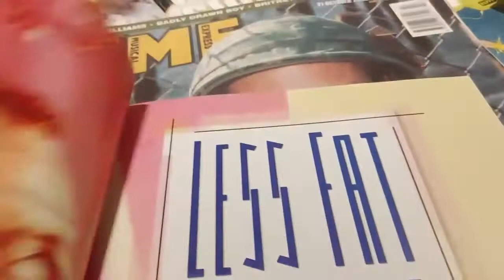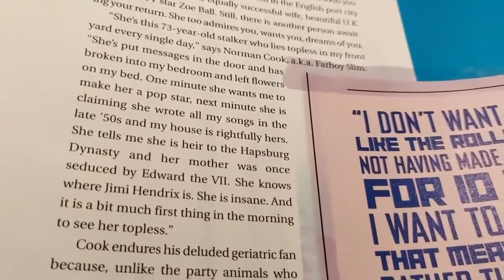Stalkers, dildos and tribute DJs - Fatboy Slim's weird and wonderful past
Taken from the Party Zone Revisited podcast with Norman Cook, aka Fatboy Slim

Also available on Apple podcast, Google, Spotify, Amazon Music, etc.